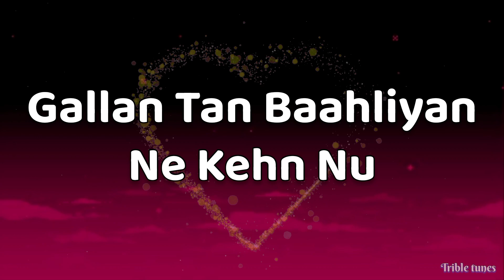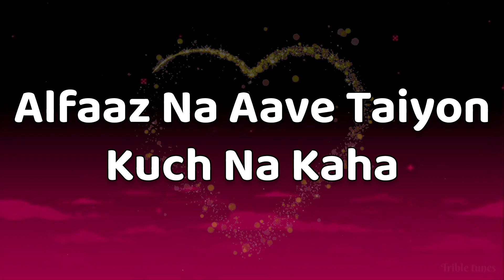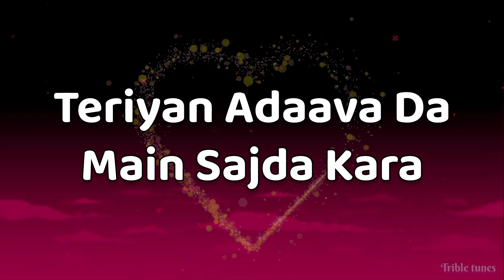The PropheC - Behzubaan (Lyrics)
Next Song On Your Choice And Mention in Video.

for a symphony of lyrical bliss! 🎶
to stay harmonized with our latest lyric videos.
Don't miss a beat,
join our musical journey today! 🎶🎤

Directed by Hector Toro

Powered by 360 Worldwide

Distributed by ABC Digital

Connect with The PropheC:
   / theprophec
   / theprophec
   / prophecprodu.  .
   / the-prophec

Connect with 360 Worldwide:
   / 360_worldwide
   / three60worldwide
   / 360_worldwide

Lyrics
Tu rang chaadhgi nimaane nu
Akhan ch pyar Jo dikhave tu
Sabaran na Jan diyan beihan nu
Gallan tan baahliyan ne kehn nu
Alfaaz na aave taiyon kuch na kaha
Nain Karan biyaane taiyon seeti zubaan
Behzubaan hoye'aa (hoye'aa hoye'aa)
Tu tan dillan diye jaane
Par keh na paave
Naina to kahave yaara
Tu tan kol mere aave
Hosh main gavava
Shama tu jalave
Akhan Wale dang nhiyon sehna Jan de
Khawaba de nazare bas laina Jan de
Kehn di na lod tan vi sab Jan de
Dilon mehsus kara
Dil ch aave kida kahava
Kol awaz koi na
Koshish'an laava dhyan na aave
Bajje vi saaj koi na
Teriyan adaava da main sajda Kara
Akhan band taavi tenu takda rava
Naina vich bas tenu wakh na kara
Dilon mehsus Kara